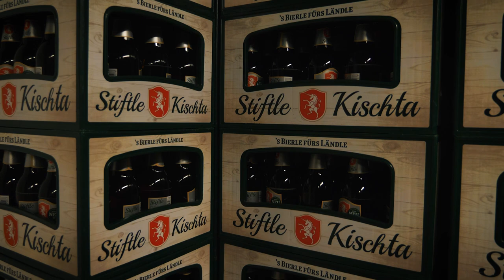Wintereindeckung Berghof Golm 2019 – Brauerei Fohrenburg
Wenn der Berg ruft - ist unser legendäres Team stets bereit! 💪🏼

Somit kannst du dich jetzt schon auf den nächsten Berghof GOLM Besuch freuen, denn der Biervorrat für diesen Winter ist gesichert.

🎥 & ✂️ : Thomas Feurstein